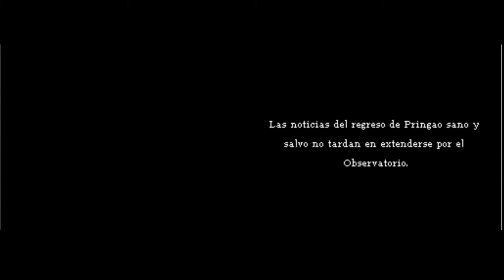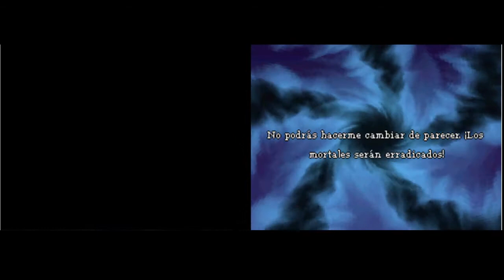Guia Dragon Quest IX Español 09 El regreso al Observatorio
Tras regresar al observatorio hay que volver de nuevo al mundo para encontrar las siete bolas mágicas (¿o eran frutas?).